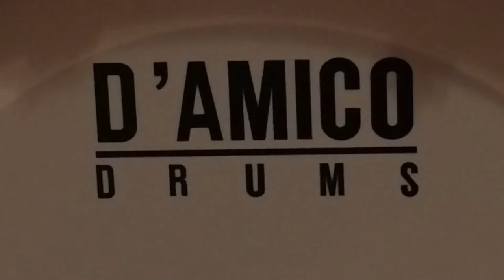How to play the drum fills to The Beatles Oh! Darling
Jeff Olson and Gene D'Amico created a transcription of Ringo's drum part on  "Oh Darling" by the Beatles. Their intent is to offer this video and transcription as a learning tool for drummers that want to try and play like Ringo Starr. Gene plays through the transcription (available from D'Amico Drums).

Here I'm demonstrating the drum fills to the transcription of Oh! Darling by The Beatles. I'm playing them much slower than album tempo so you can make out the "lefty" stickings that Ringo most likely used. I hope this video is helpful!

The Charting RIngo project has involved hours of intense study and transcription to understand the sticking patterns and the drum selections for each of Ringo's parts. Jeff Olson and Gene D'Amico collaborated and have attempted to share their best effort on how Ringo played the songs.